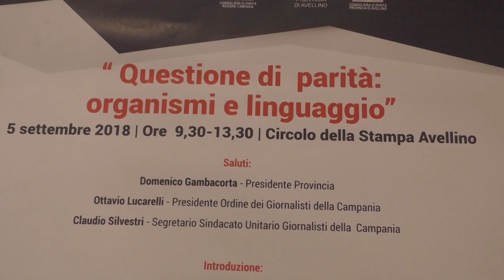Improta: "L'Us Avellino penalizzata, sia fatta giustizia"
La giornalista Titti Improta, ad Avellino per il convegno " Questione di parità: organismi e linguaggio" al circolo della stampa, ha parlato anche del caso che riguarda la società di Taccone.